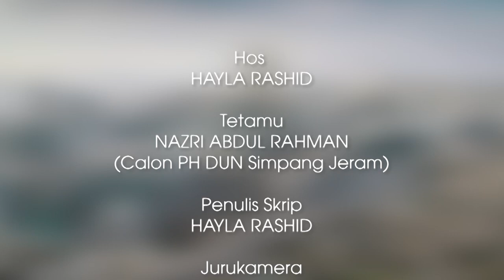56 Tahun Anak Jati Simpang Jeram, Konsisten Berkhidmat Untuk Rakyat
56 Tahun Anak Jati Simpang Jeram, Konsisten Berkhidmat Untuk Rakyat

Calon Pakatan Harapan (PH)- Barisan Nasional (BN) Dewan Undangan Negeri (DUN) Simpang Jeram, Nazri Abdul Rahman berkata, dirinya yakin kemahirannya mengenai selok-belok politik di Simpang Jeram memberi kelebihan untuk dia mengatasi pihak lawan pada Pilihan Raya Kecil (PRK) nanti.

Katanya, dia tidak berhadapan dengan sebarang masalah untuk turun padang bertemu rakyat yang majoriti sudah mengenalinya selain lebih selesa bergerak dalam kelompok kecil agar dapat lebih dekat dengan masyarakat.

Tugas untuk mempertahankan kerusi tradisi di Simpang Jeram diakui agak berat namun ia tidak memberi tekanan untuk terus berjuang menjadi pemimpin di kawasan itu.